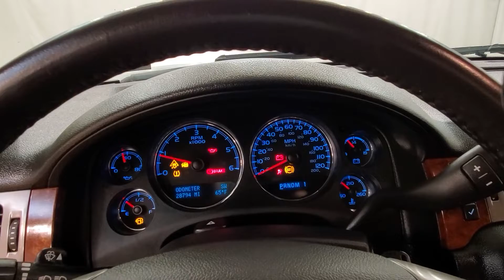2011 | Chevrolet Suburban 2500 LS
Stock #:359332
4WD, 118-POINT INSPECTION, 4WD, ebony Cloth. Clean CARFAX. It's been 22 years since the opening of the first Car Vision dealership and we can't remember one day where we didn't welcome every single person as family into our house. Our team is the extension of our family and we take pride in the successes accomplishments of each one of them.

Awards:
  * 2011 KBB.com Top 10 Family Cars